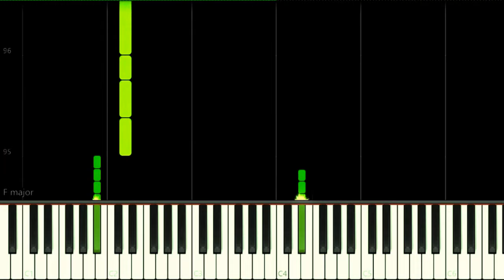PACIFIC RIM THEME - EASY Piano Tutorial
How to play Pacific Rim Movie Main Theme Song on this EASY Piano Tutorial!
Como tocar a música tema do filme Circulo de Fogo neste Tutorial FÁCIL de Piano!